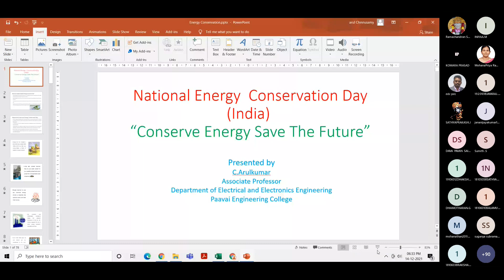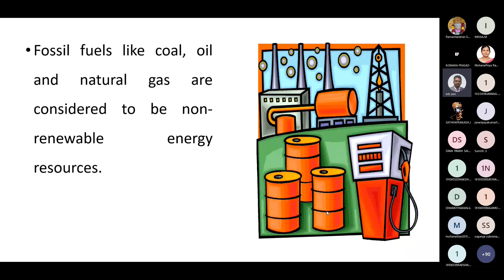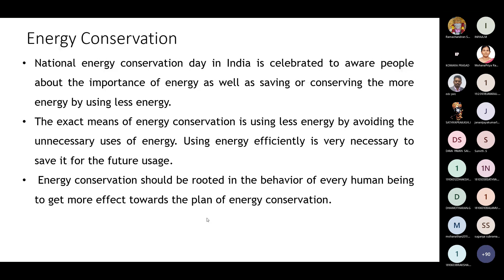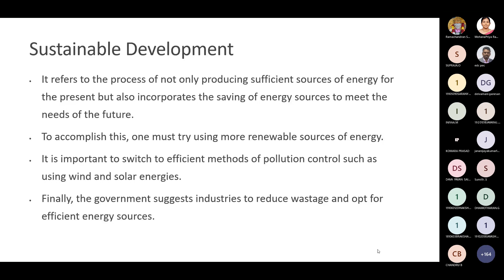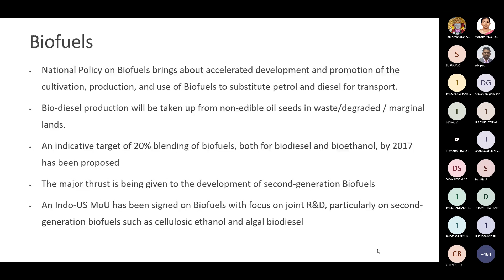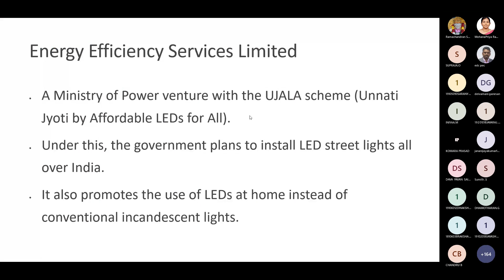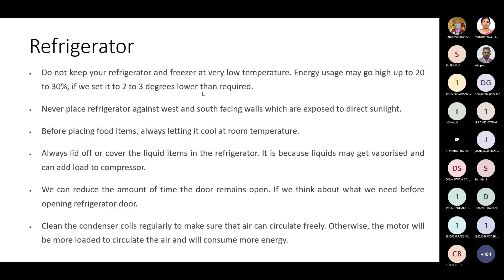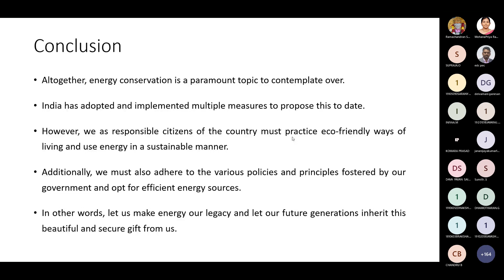IIC PEC Q2(2021-22) Event 03: National Energy Conservation Day - Conserve Energy Save the Future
National Energy Conservation Day is to create awareness and disseminate ideas and methods to conserve the renewable and non-renewable resources of energy thereby saving our future